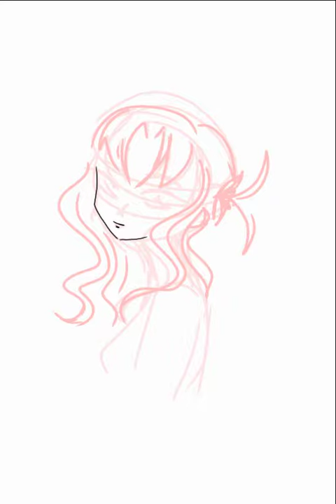Hailey from Miss Guillotine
I drew this on a whim because I was bored in my classes. After drawing on an iPad, drawing on my phone seems really hard! My drawing is nowhere near as good as the original, but whatever.

The character I drew is Hailey from Miss Guillotine. Miss Guillotine is a really dark magical girl comic. I highly recommend it if you are okay with dark stuff.

Device: Samsung phone
App: IbisPaint
Stylus: aibow